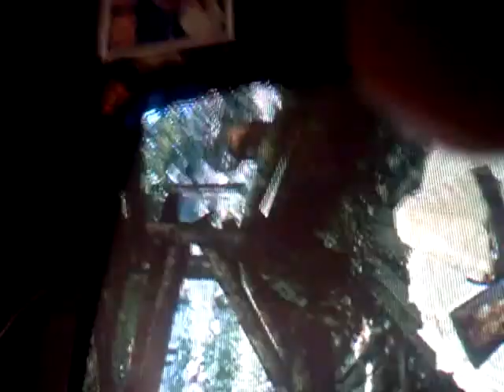Stuck wit a bear red dead